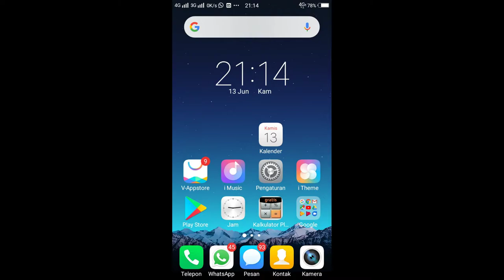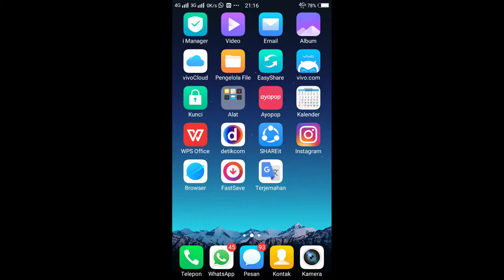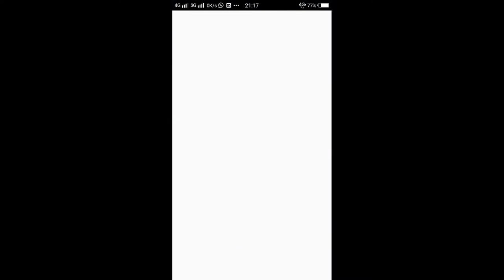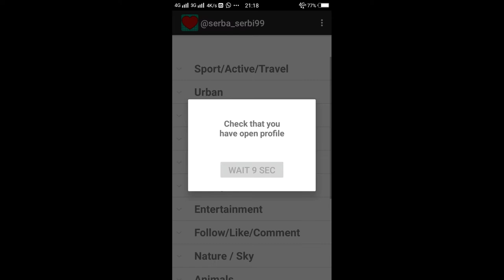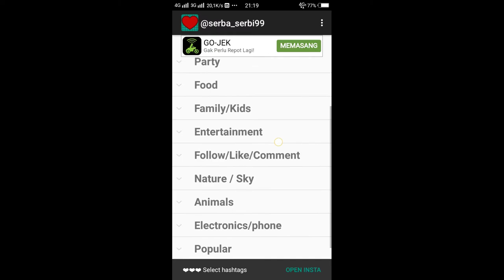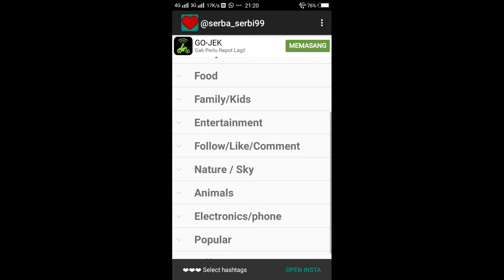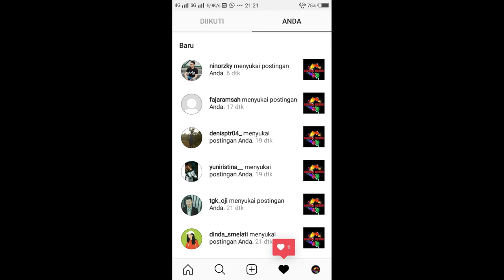Cara menambah like di instagram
Cara menambah like di instagram gratis,serba serbi chnnel,followers,like,cada menambah like instagram,cara menmbah followers,cara menambah coment,instagram